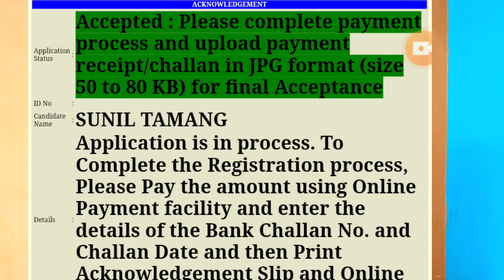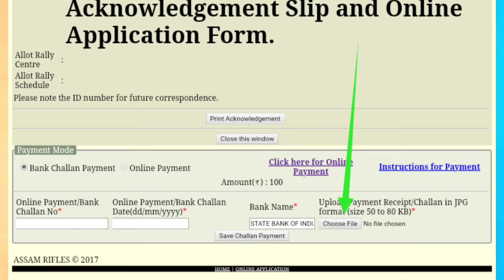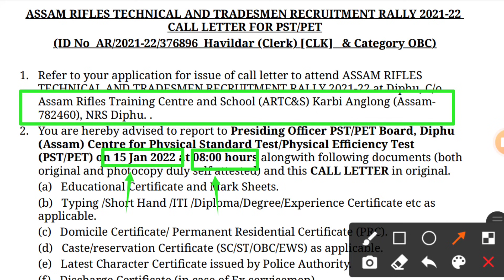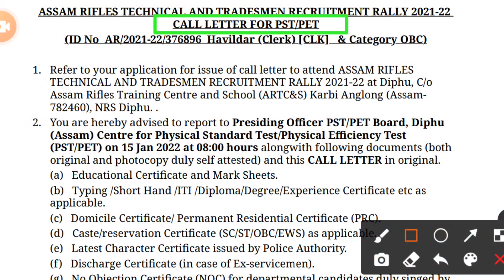Assam Rifles Admit Card 2021 | Assam Rifles Admit Card 2021 Download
Is video me Assam Rifles Admit Card 2021 ke bare me bataya hu ummid hai aap logo ko video pasand aayaga. thanku guys

Queries Solevd:

Assam Rifles Admit Card Download 2021
Assam Rifles Clerk Admit Card 2021
Assam Rifles Technical Tradesman Admit Card 2021
how to download Assam Rifles Admit Card 2021
Assam Rifles Admit Card